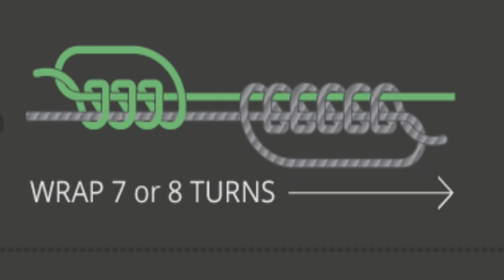Cara menyambung senar pancing kuat Teknik Double uni knot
Salah satu teknik menyambung senar pancing yaitu teknik double uni knot semoga bermanfaat

Nata c fish berbagi tentang vlog mancing di alam liar mulai dari mancing ikan nila, mancing ikan gabus, mancing ikan wader, mancing ikan nilem dan mancing ikan - ikan lele dan ikan lainnya, selain vlog kegiatan memancing juga saya selingi tentang dunia permancingan yang lain, mulai dari membuat lure, membuat lure jump frog, ataupun tentang berbagai teknik rangkaian kail, dan umpan untuk memancing.

Mohon maaf bila masih banyak kekurangan pada video nata c fish terima kasih

CAMERA : Action cam XIAOMI YI LITE
SOFTWARE EDITING : KINE MASTER